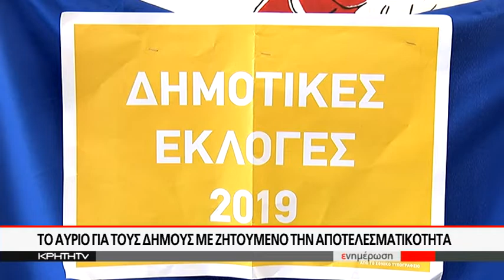Κρίσιμη η αναμέτρηση της προσεχούς Κυριακής